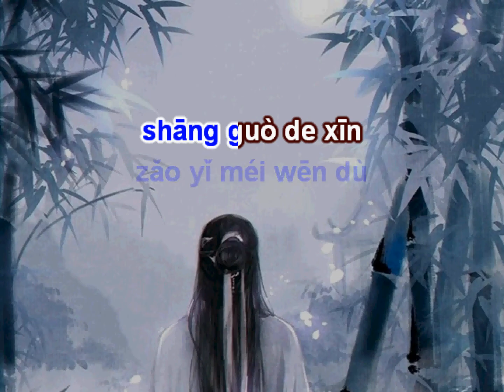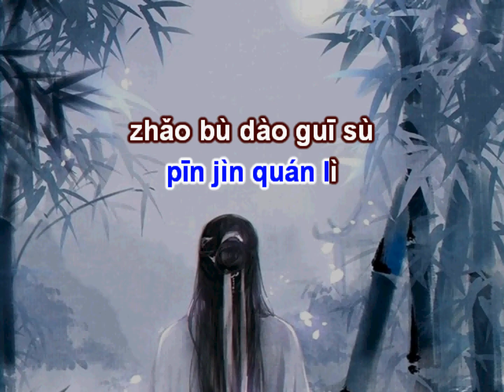[Karaoke pinyin] Phù Sinh Ký 浮生记 - Hải Lai A Mộc 海来阿木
🔥Không đăng lại video ở nơi khác dưới bất kỳ hình thức (trừ cover) khi chưa có sự đồng ý của mình🔥